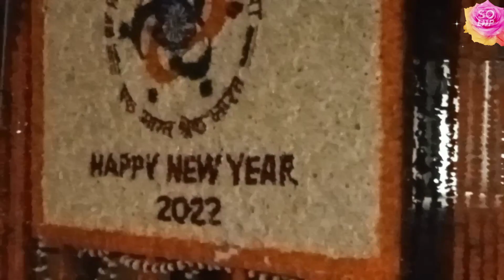Delhi for NCC's trial . vlog Part-1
So Loop